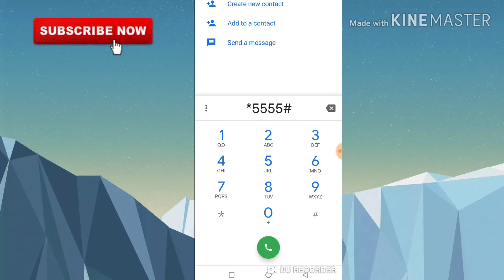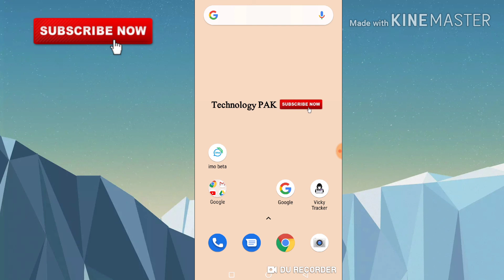Jazz Free internet code unlimited internet offer 2023#asgharoud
assalam walekum doston aaj ki video mein main aapke liye Jazz company ka free internet code Lekar Aaya hun yah code Puri Jindagi ke liye kam Karega is code ki madad se of Jindagi Bhar Ke Liye internet free use kar sakte hain bahut hi Kamal Ka internet code hai jaz internet code